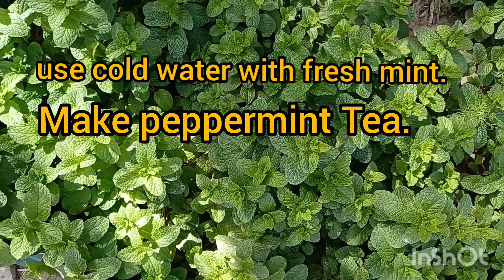The Benefits of Mint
Drink Mint Leaves with water Every day.